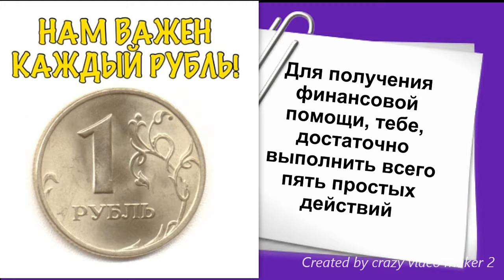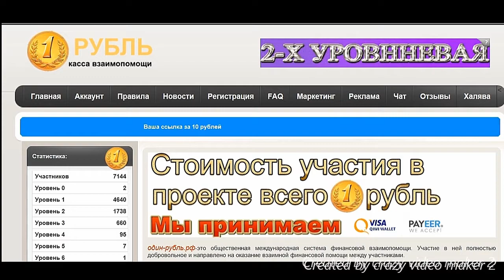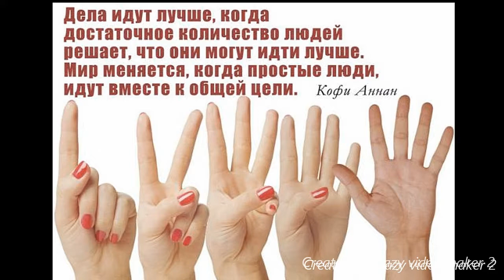Мастер на P26/40. Panzerkampfwagen P40 737(i). Средний танк | Италия | IV уровня.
Сайт закрылся, потому что никто не зарегистрировался.